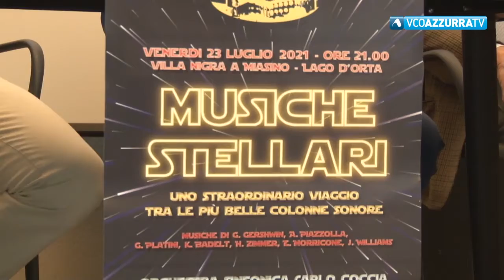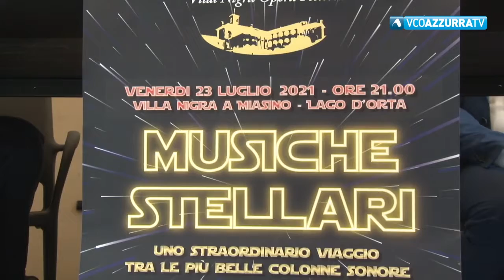Torna Villa Nigra Opera Festival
13 luglio 2021 - Il Maestro Andrea Cappelleri dirige l’Orchestra Sinfonica Carlo Coccia in MUSICHE STELLARI, serata-evento che riporta il pubblico in presenza nella splendida cornice della dimora miasinese, venerdì 23 luglio 2021, ore 21,00 a Villa Nigra a Miasino Maestro Cappelleri anticipa: “Si tratterà di un percorso virtuale, tutto da scoprire, nel quale chiediamo al pubblico che ci ascolta di salire a bordo con noi: partiremo dall’America del Nord, attraverseremo tutto il mondo fino a raggiungere le galassie più lontane, con l’esecuzione della Suite di Guerre Stellari.” L’evento è aperto al pubblico in presenza ed il costo del biglietto è di 25,00 euro, inclusa la prevendita online su Ciaotickets.com. In caso di maltempo il concerto si terrà presso la Chiesa di San Rocco